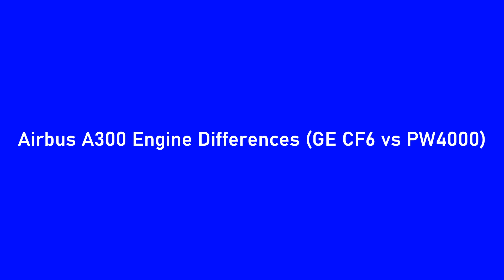Airbus A300 Engine Sound Comparison - GE CF6 vs PW4000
#1: FedEx Express Airbus A300F4-605R (N665FE) Takeoff from Orange County, CA (SNA) [4/29/2022]
#2: FedEx Express Airbus A300B4-622R (N740FD) Takeoff from Orange County, CA (SNA) [5/ 13/2022]

0:00 Opening
0:09 FedEx Express Airbus A300F4-605R (N665FE) - General Electric CF6-80C2A5
1:24 FedEx Express Airbus A300B4-622R (N740FD) - Pratt & Whitney PW4158
3:15 Closing